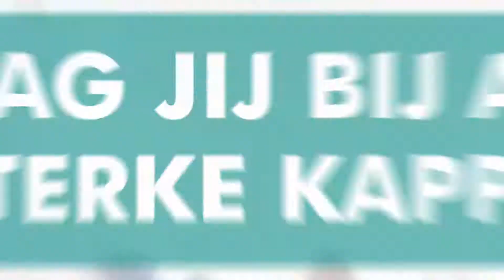ANKO - Passie voor ondernemen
Als saloneigenaar maak jij met je team of alleen, iedere dag je klanten mooier en zelfverzekerder. Dat doe je met liefde voor je vak en passie voor je zaak. Een succesvolle salon runnen vraagt om doorzettingsvermogen, slimme bedrijfsvoering en bewuste keuzes. Ondernemende kappers vinden elkaar bij de ANKO. Samen werken aan een sterke kappersbranche, voorwaarden scheppen voor een succesvolle toekomst, dat is het doel. De vereniging ondersteunt, adviseert en inspireert op het gebied van ondernemerschap, werkgeverschap en vakmanschap. De dagelijkse praktijk in de salon is daarbij het uitgangspunt

Waarom lid worden van de ANKO:
- Je blijft je ontwikkelen
- Je kan goedkoper, slimmer, makkelijker werken
- Je krijgt praktische informatie: snel, duidelijk & concreet
- Je leert hoe je het beste uit je team kan halen
- Je weet wat je moet doen als het mis gaat
- Je draagt bij aan een sterke kappersbranche.

Daarom lid van de ANKO! Kijk op voor meer informatie